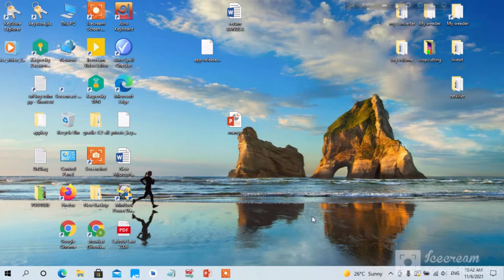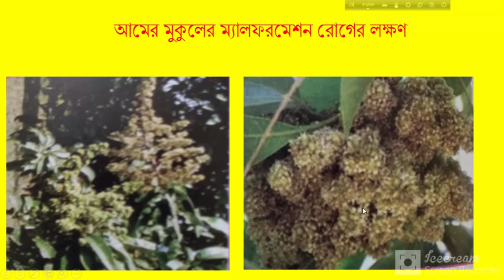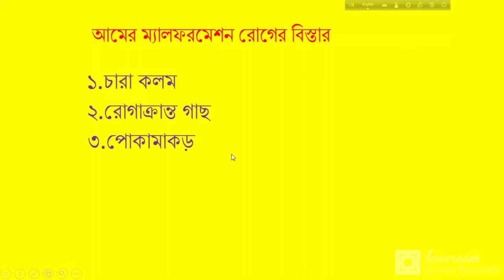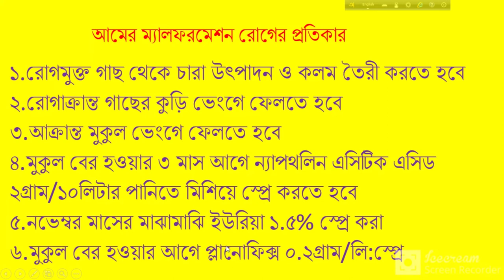আমের ম্যালফরমেশন রোগ দমনের উপায়